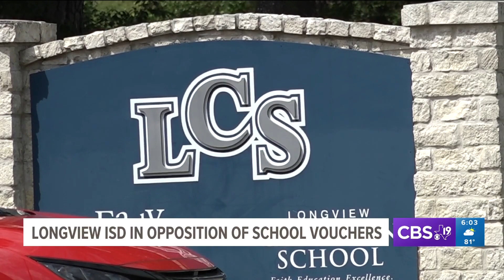Longview ISD Superintendent speaks on his opposition on school vouchers